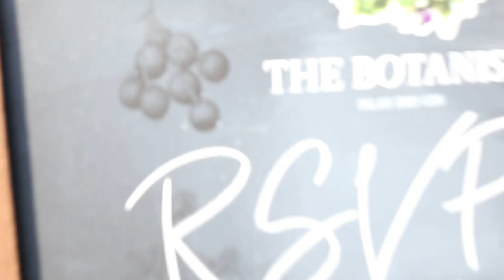The Botanist Kick Back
Botanist Kick Back at The Velvet Tango Room in Cleveland Ohio